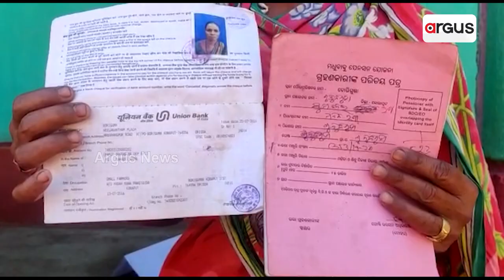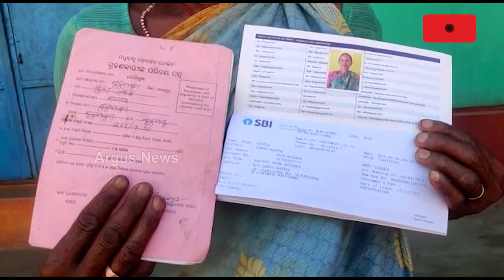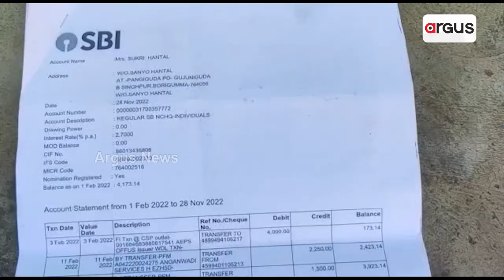ଭୂତ ଖାଉଛି ଭତ୍ତା ଟଙ୍କା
ବିଧବା ଓ ବୃଦ୍ଧାଙ୍କ ଭତା ଟଙ୍କା ଖାଉଛି ଭୂତ
ଭୁତ ଉଠାଉଛି ବିଧବା ଓ ବୃଦ୍ଧାଙ୍କ ଭତ୍ତା ଟଙ୍କା । ପ୍ରତି ମାସ ହିତାଧିକାରୀ ବ୍ୟାଙ୍କ ଜମା ଖାତାରେ  ୫୦୦ଟଙ୍କା ଲେଖାଏଁ ଭତ୍ତା ଟଙ୍କା ଚଢୁଛି । ନିଜ ଜମାଖାତାରୁ ଟଙ୍କା କାଢିବା ପାଇଁ  ହିତାଧିକାରୀ ବ୍ୟାଙ୍କକୁ ଗଲାବେଳକୁ ତାଙ୍କ ଜମାଖାତାରୁ ସମସ୍ତ ଟଙ୍କା ଗୟାବ ହୋଇଯାଉଛି ।